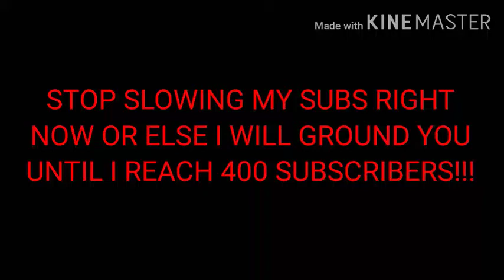ANGRY MESSAGE TO SUSAN!!!!!!!!!!!!!!!!!!!!!!!!😡👺👺👺😡👺😡👹😡👺😡👺👹😡😡👺👹😡👺👹😡👺👹😡👺 (sfc)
No copyright, no terminate me, no removing my video and no community guidelines intended!